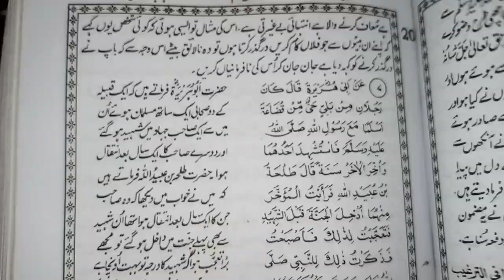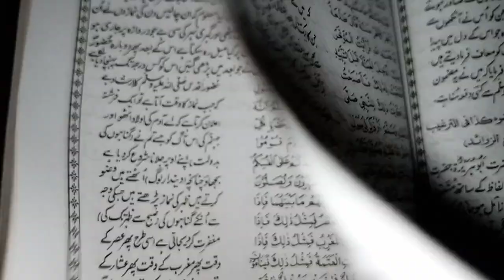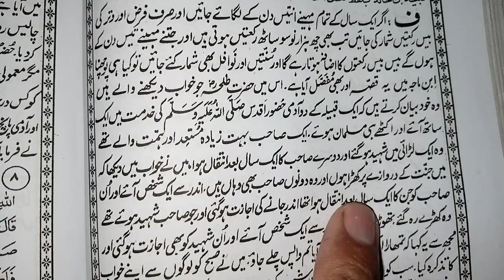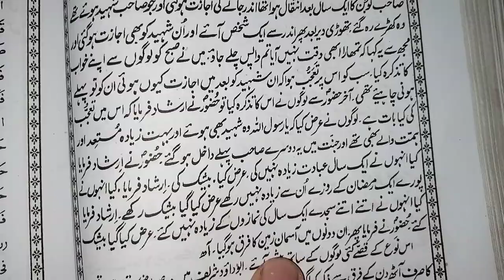fajar ki namaz ka tarika | fazail amal | fazail e amaal bayan | muntakhab hadees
fajar ki namaz ka tarika | fazail amal | fazail e amaal bayan | muntakhab hadees | fazail e amaal part 1

mohammed mustfa
muntakhab hadis
amaal
amal
amol
bayan
bayan hadees
chhote bacchon ki najam
coat collar ki cutting
fajar ki namaj ki fajilat
fajar ki namaz
fazail amal
fazail e amaal
faisal ahmed
faisal amal
fazail amal part 1
fajaile aamaal
fazail
fazail amal ki taleem
fazil amal
muntakhab hadees
amal ki kitab
fazail amal ki haqiqat
talim
yaseen
bayan book